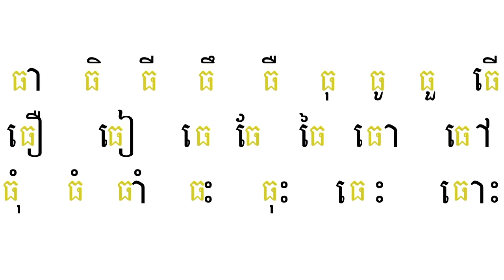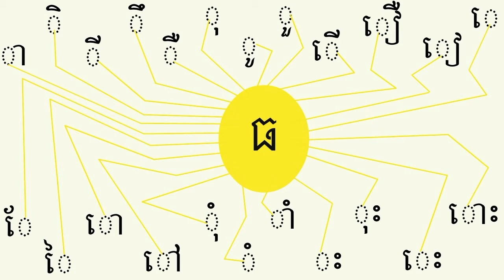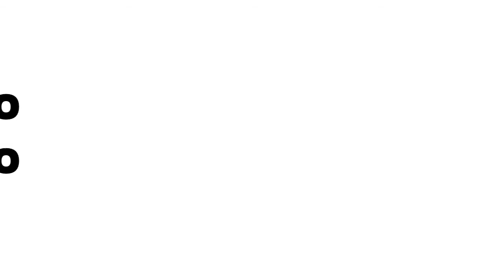Cambodian Consonant #19 | Letter ធ | អក្សរ ធ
Learn how to read Cambodian/Khmer. This lesson is focused on pronunciation. Listen carefully and try to imitate the sound along with me. Some of the words have meanings, but the majority do not.